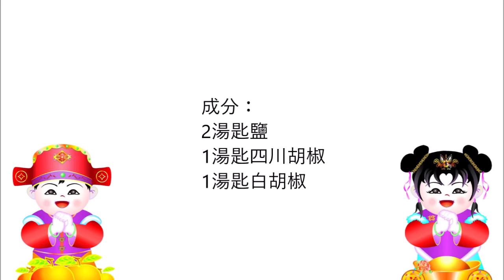Chinese Salt and Pepper / 中国盐和胡椒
English :
2 tablespoons salt
1 tablespoon Szechuan pepper
1 tablespoon white pepper

中文：
2湯匙鹽
1湯匙四川胡椒
1湯匙白胡椒

混合所有成分。